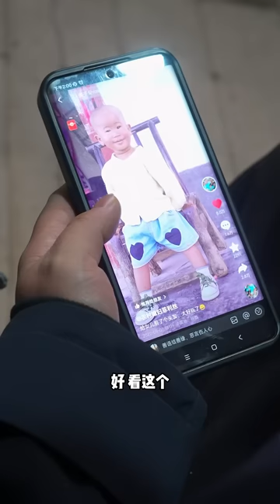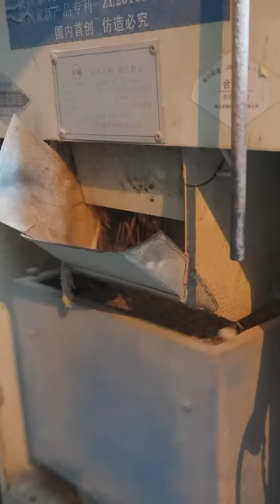The tile I bought yesterday is back, grind a little potato and stir -fried bacon